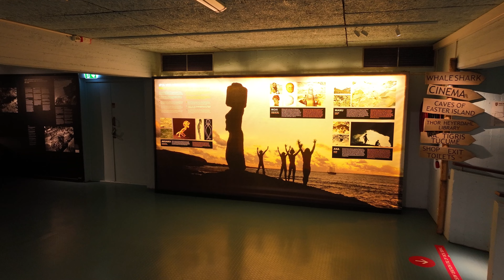The Kon-Tiki Museum Oslo teaser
Music: The Kon-Tiki Man by Ragnar Bjerkreim. Teaser 52 sec long